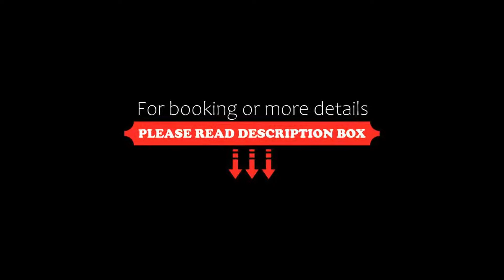Poseidon of Paros Hotel & Spa, Chrissi Akti, Greece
About Property:
You're eligible for a Genius discount at Poseidon of Paros Hotel & Spa! To save at this property, all you have to do is sign in.
This property is 1 minute walk from the beach. On Cape Choni, where the deep blue of the Aegean Sea blends with the light blue of the Cycladic sky, lies this luxurious hotel-apartment complex in an area of 42,000 m².
Built in 1998 in traditional Cycladic style and combining all modern comforts, this accommodation promises serenity and Greek...
Property Type: Hotel
Address: Main Street, Chrissi Akti, 84400, Greece
Searching For
1. Poseidon of Paros Hotel & Spa - Chrissi Akti - Greece
2. Poseidon of Paros Hotel & Spa - Chrissi Akti - Greece Address
3. Poseidon of Paros Hotel & Spa - Chrissi Akti - Greece Rooms
4. Poseidon of Paros Hotel & Spa - Chrissi Akti - Greece Amenities
5. Poseidon of Paros Hotel & Spa - Chrissi Akti - Greece Offers and Deals
Audio Credit:
Track Title: Subway Dreams
Artist: Dan Henig